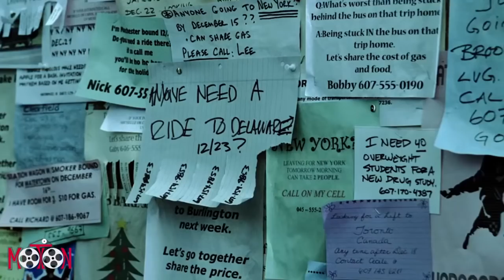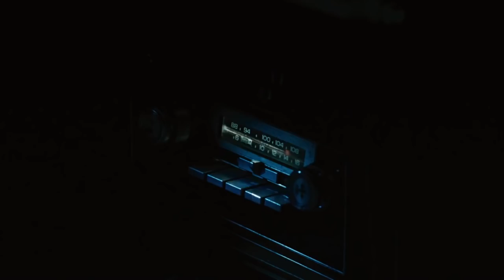Wind Chill - Trailer HD English (2007)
Two college students heading home for the holidays break down on a lonesome stretch of highway, only to find themselves targeted by the malevolent spirits of other travelers who met their end on the same road in a supernatural road movie directed by Greg Jacobs, and produced by Steven Soderbergh and George Clooney. All she (Emily Blunt) wanted was to make it back home to Delaware for the holidays. Though her classmate (Ashton Holmes) has a working car and is happy to oblige by offering a ride, it quickly becomes apparent that the boy has been admiring her from afar for the entire semester. After hours of traveling on the lonesome snow swept roads, an ill-advised shortcut finds the young pair side swiped by a speeding car and hopelessly stuck in a massive snow bank. Now stranded in a cell-phone dead zone with nothing to eat and no heat, the pair gradually begins to suspect that they're not alone in this beautiful but foreboding landscape. After a run-in with a malevolent cop (Martin Donovan) provides little hope for rescue, a series of frightening apparitions begin to emerge from the chilly surroundings to suggest that these two students weren't the first to face a life or death struggle on this treacherous stretch of road.